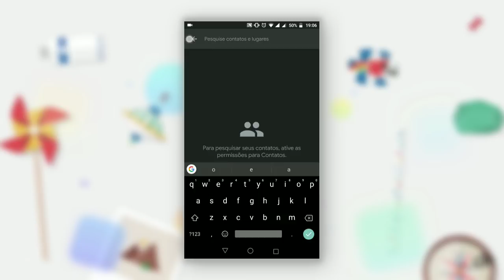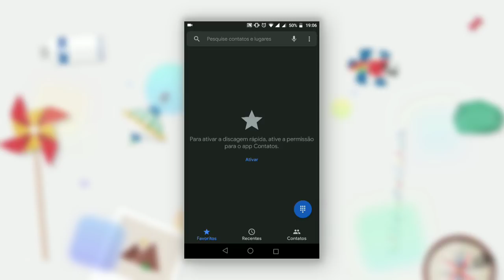Google Phone - Tema Dark em qualquer Android!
domingosvaraodm